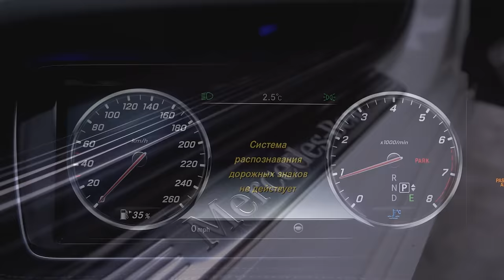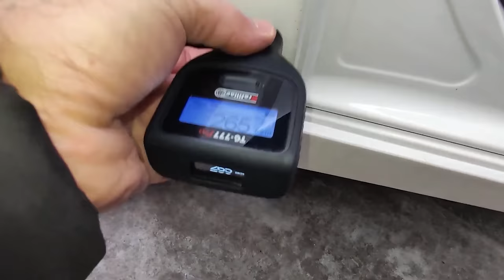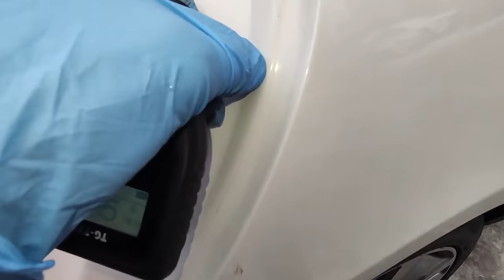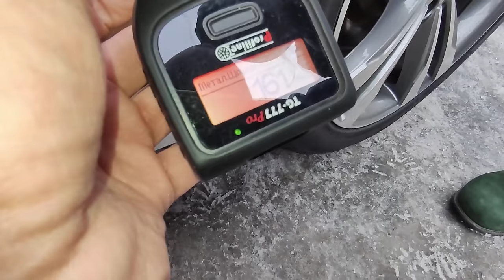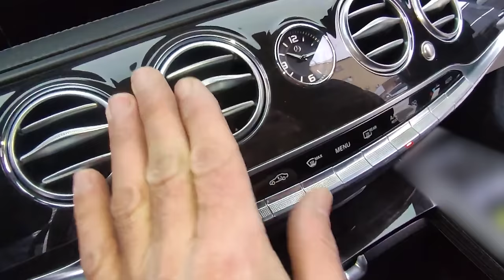КОЛИ ПРИБОРУ МАЛО-ВИРІШУЄ ДОСВІД| Mercedes-Benz S-class | 1-AUTO | автоподбор Украина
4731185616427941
Mykola Taranukha

Тайм-коди:
00:13 - 00:59 Початок відео: про що відео?
01:43 - 02:24 Зав'язка історії і трішки про автомобіль
02:24 - 09:07 Огляд автомобіля по кузову: перші сюрпризи
10:51 - 11:28 Пуск двигуна на холодну: дивне враження
11:28 - 12:02 Огляд автомобіля під капотом
13:07 - 14:20 Огляд Mercedes'a в салоні
15:05 - 17:42 Огляд автомобіля на СТО
17:42 - 18:41 Висновок по автомобілю від експерта
18:41 - 22:03 Завершення історії